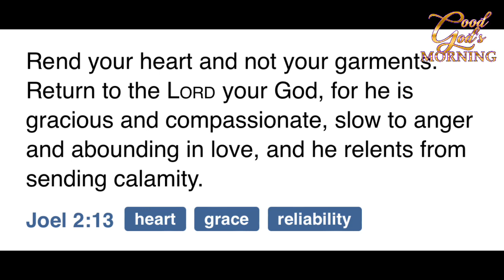2/25 Good God’s Morning “He wants it all”